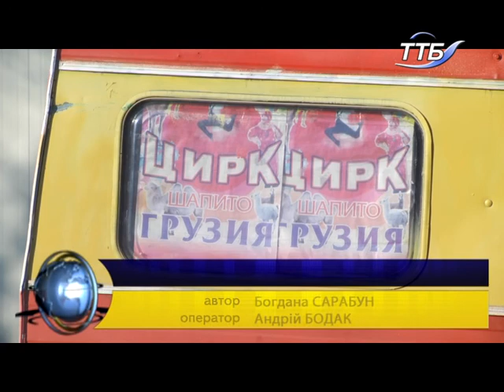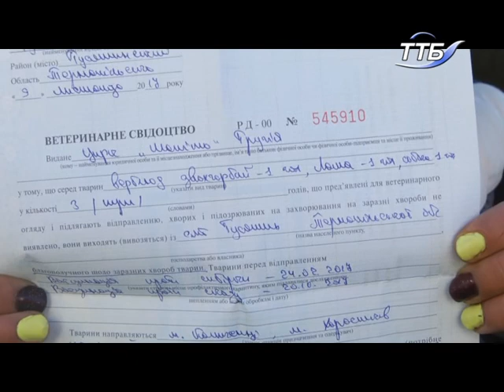Цирк поїхав, а тварини залишились